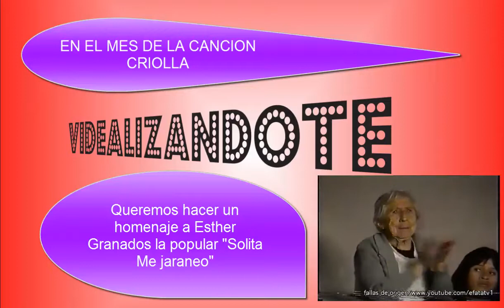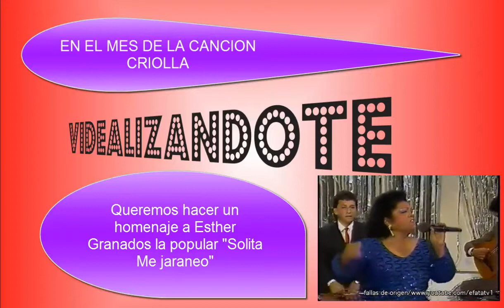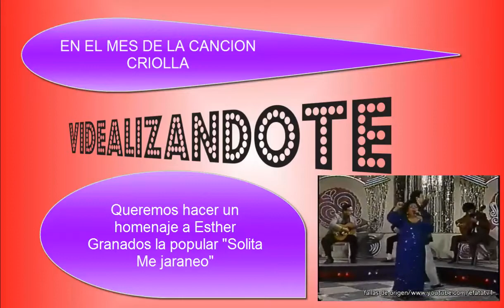Esther Granados - Solita Me Jaraneo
Octubre,un mes muy criollo y que buena oportunidad para recordar a Esther Granados  la Popular "Solita Me Jaraneo" , quien con su alegria y una forma peculiar y jaranera nos hacia festejar este genero como es la musica Criolla del Peru.